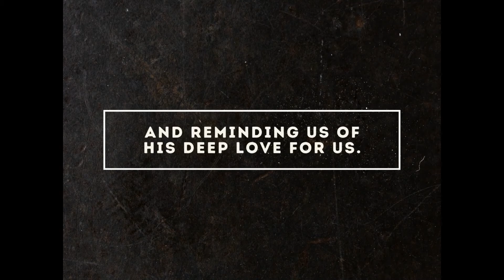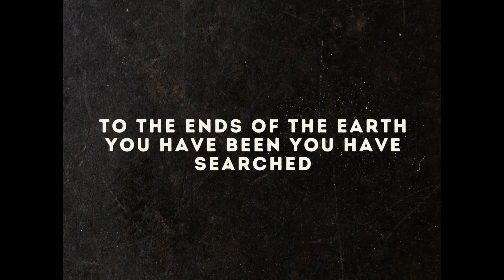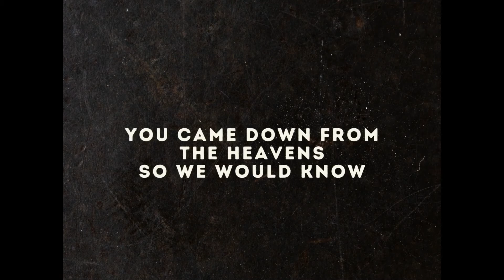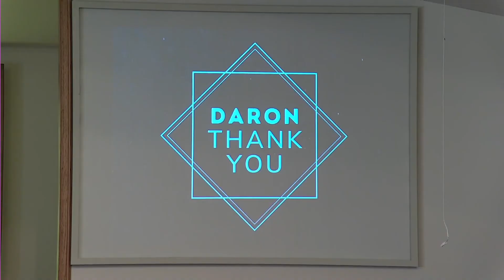Immanuel Baptist-Hannibal 01/30/2022 Worship Service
The Word of Life (Part V) - "The Written Word"
Speaker:  Anthony Schindler

3600 McMasters Ave
Hannibal, MO  63401